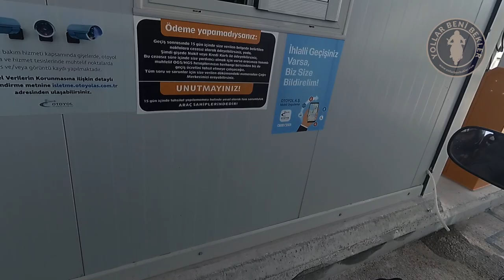SADECE YOL // Ayvalık - Gömeç - Burhaniye - O2 Otobanı - Mudanya Yolu // Honda NT700V Deauville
Ayvalık'tan, Gömeç, Burhaniye, Eğmir yolu ile devam edip, o dönemde yeni açılan O2 Otobanının Balıkesir - Bursa arasındaki güzergahtan kesintisiz görüntüler.
2019 yılı Ağustos ayından görüntülerdir.

Ekipmanlar:
Motosiklet : Honda NT700V Deauville
Bisiklet : Cannondale Quick 1
Kameralar : Xiaomi Yi 4K - Kodak Pixpro SP1 - SJCAM SJ360 - SJCAM 5000X